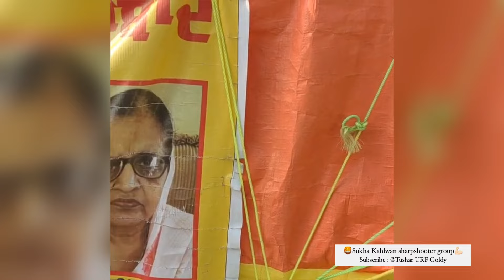किसान-मजदूर Delhi धरना 2024🌾~ No Farmers No Food❌ | Farmers Protest | Sukha Kahlon group💪🏻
𝐭𝐚𝐠"𝐬 :~
Sukha Kahlwan Group 🦁
♡ ㅤ     ❍ㅤ     ⌲

Note :~ हम किसी भी तरह की अपराधिक गतिविधियों को बढ़ावा नही देते है, सभी छोटे बड़े भाई-बहन गलत कामों से दूर रहे और अच्छे काम करे। हमारे चैनल पर सिर्फ जरूरी जानकारी ही दी जाती है।